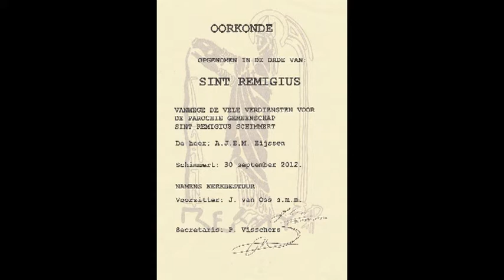De wisseltrofee deel 4 Guus Eijssen